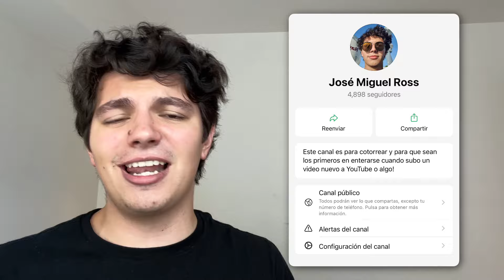Voy a enfrentar a un estafador!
Esperen en unos días el video enfrentando al estafador! Y espero les guste el nuevo formato de Vlogs!